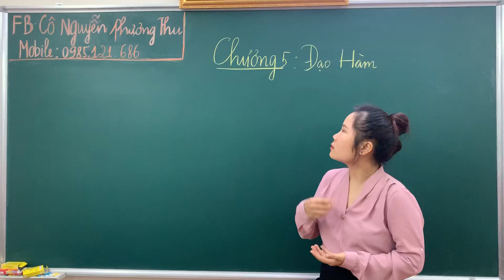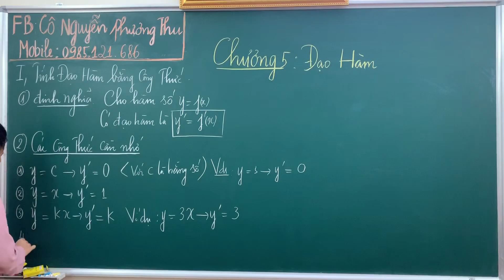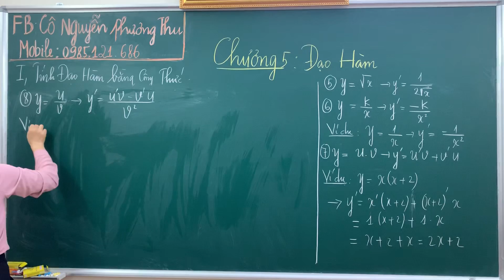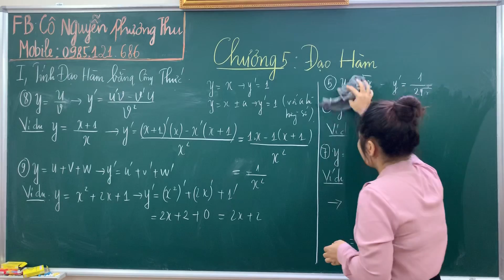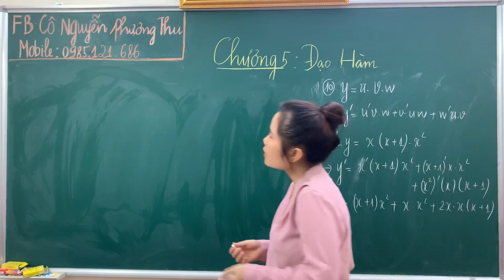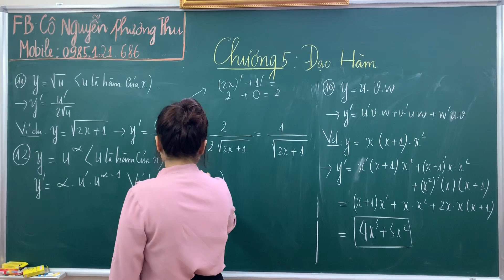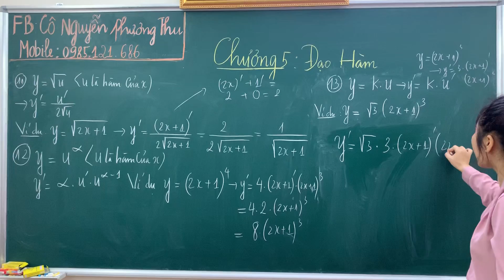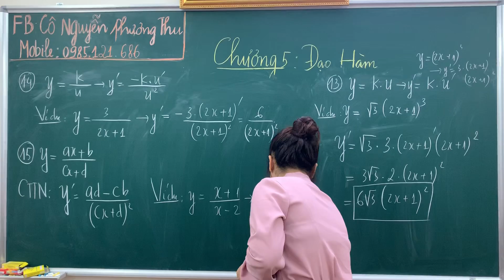Tính Đạo Hàm Bằng Công Thức (Buổi 1)-Cô Nguyễn Phương Thu